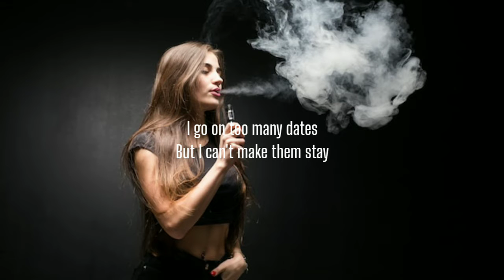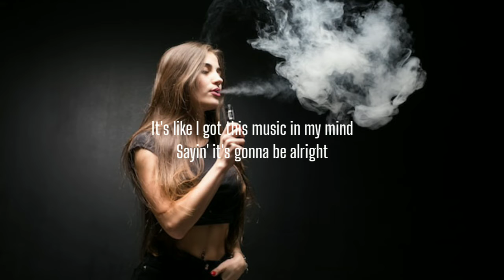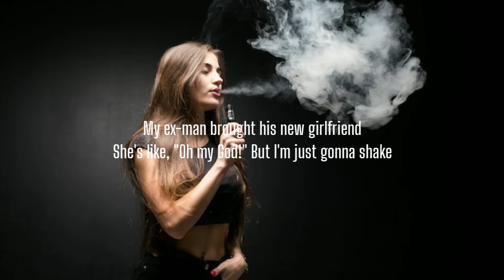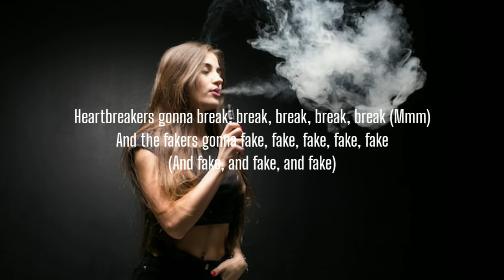Taylor Swift - Shake It Of (Lyrics)